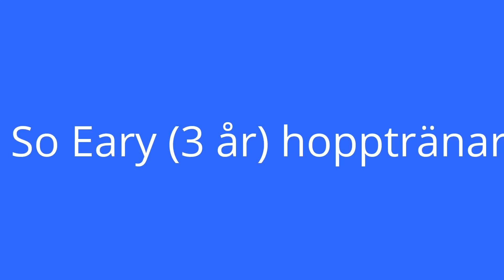151013 Moa & So Early 3 år hopptränar för 1a gången